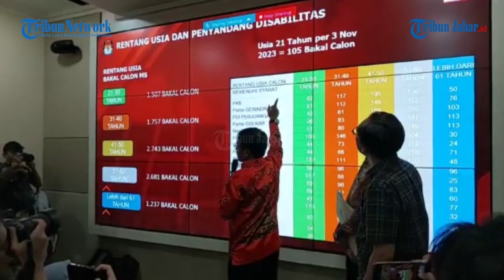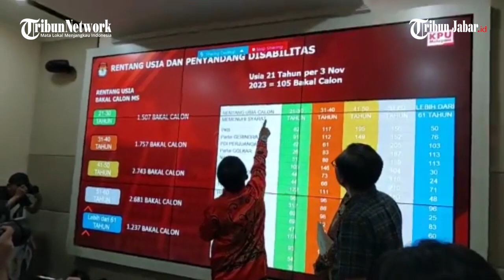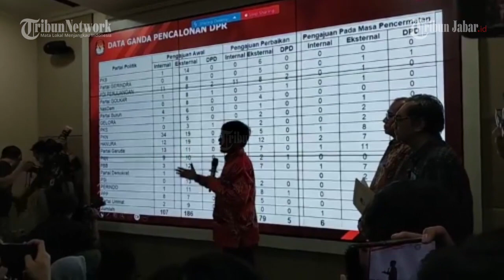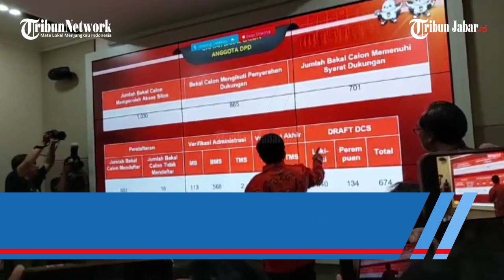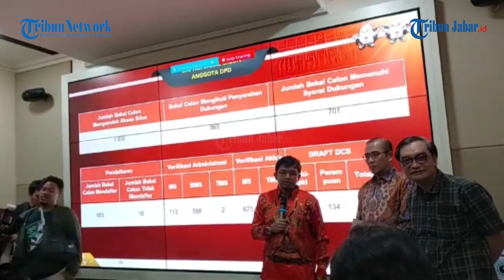DCS PEMILU 2024, KPU RI: CALEG DPR RI Usia 41-50 dan 51-60 tahun Masih Mendominasi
KPU RI UMUMKAN DCS PEMILU 2024

Anggota Komisi Pemilihan Umum (KPU) RI Idham Holik memaparkan data Penetapan dan Pengumuman Daftar Calon Sementara (DCS) Anggota DPR RI Pemilu Tahun 2024 di Media Centre KPU, Jakarta Pusat, Jumat (18/8/2023).

FB Tribunnews.com | Video Editor: Edwin Tk